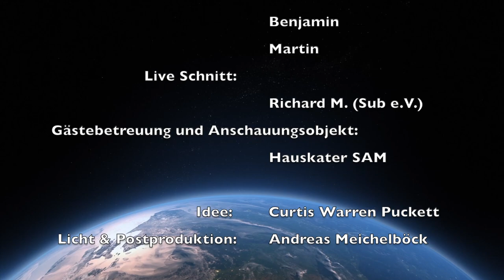MLC late night talk - 08 Spanking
Liebe Freunde der Nacht und der gepflegten Unterhaltung:

Braucht Ihr ab und zu eine harte Hand? Strenge Erziehung mit körperlicher Züchtigung? Spaß am Schmerz und der Auslieferung an einen leckeren Zuchtmeister?
Dann solltet Ihr dieses Mal wieder einschalten, wenn es heißt: "Spanking"

PlanetRomeo: MLC-UnderGround